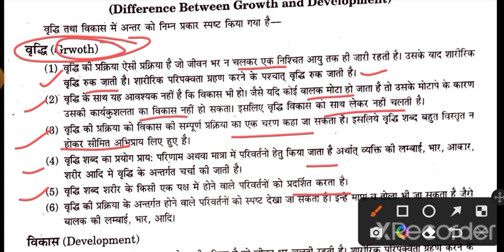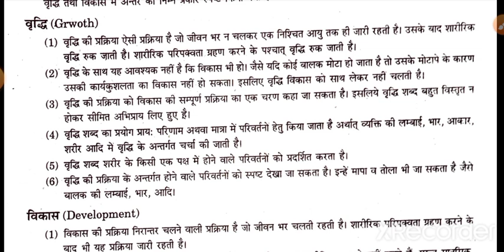वृद्धि और विकास में अंतर (Difference between Growth and Development)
अभिप्रेरणा (Motivation) || अभिप्रेरणा को बढ़ाने की विधियां

अभिप्रेरणा (Motivation) || अभिप्रेरणा का अर्थ, परिभाषा

अधिगम के सिद्धांत (Theories of Learning ) थॉर्नडाइक ka उद्धीपक अनुक्रिया सिद्धांत

अधिगम का अर्थ,परिभाषा {Meaning of Learning}

संज्ञानात्मक विकास (Cognitive development) ||अर्थ, अवस्थायें।

संज्ञानात्मक विकास (Cognitive development) || अर्थ, परिभाषा,अवधारणा

विकास की अवस्थाएं Stages of Human Development ||(किशोरावस्था Adolescence) की प्रमुख विशेषताएं ||

विकास की अवस्थाएं Stages of Human Development ||(बाल्यावस्था,Childhood) की प्रमुख विशेषताएं |

विकास की अवस्थाएं Stages of Human Development || शैश्ववस्था (Infancy) की प्रमुख विशेषताएं

शैश्ववस्था में संवेगात्मक विकास || Emotional development in Infancy

संवेगात्मक विकास का अर्थ ,परिभाषा || मीनिंग of emotional development || what is emotions?

संज्ञानात्मक विकास का अर्थ || Meaning of Cognitive development||@STUDYWITHSAVI

संज्ञान का अर्थ, परिभाषा || Meaning, definition of cognition || cognitive development

संज्ञानात्मक विकास,cognitive development।। जीन पियाजे का संज्ञानात्मक विकास का सिद्धान्त। B.ed class।।
संज्ञानात्मक विकास का सिद्धान्त।।
Jeen piyage
Cognitive development।।
What is cognitive development।।
संज्ञानात्मक विकास।।
संज्ञानात्मक विकास किसे कहते हैं।
Cognition emotion development
जीन पियाजे का सिद्धान्त।।
जीन पियाजे का संज्ञानात्मक विकास का सिद्धान्त।।

B.ed exam latest news today
B.ed exam latest update
B.ed classes

Rmlau classes rmlau
Bed exam result
Bed exam pattern 2023

Thankyou 🙏